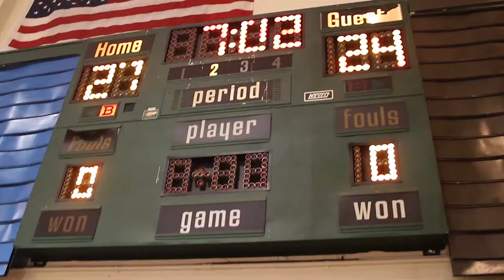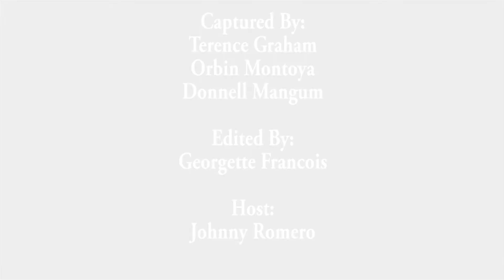Inlet Grove Teachers vs. Students Basketball Game 2017 (Edited by Georgette Francois)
Inlet Grove Teacher vs. Students Basketball Game 2017 (Edited by Georgette Francois)

Produced by the TV Productions Class for Grovewatch TV
Edited by: Georgette Francois
Captured by: Terence Graham, Orbin Montoya & Donnell Mangum
Host: Johnny Romero